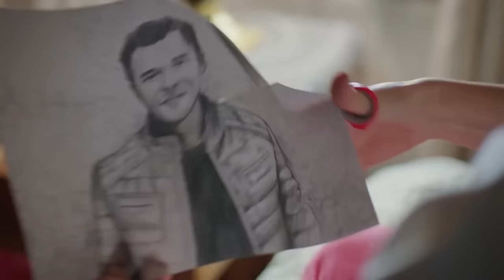Strawberry Smell Episode 54 (Hindi Dubbed) FULL HD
Strawberry Smell Episode 54 - Çilek Kokusu
(Hindi Dubbed)